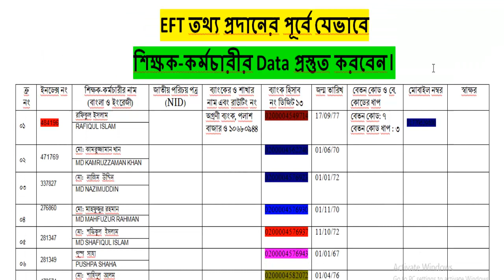ইএফটি তথ্য প্রদানের পূর্বে যেভাবে শিক্ষক কর্মচারীর ডাটা প্রস্তুত করবেন।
ইএফটি তথ্য প্রদানের পূর্বে যেভাবে শিক্ষক-কর্মচারীর Data প্রস্তুত করবেন।